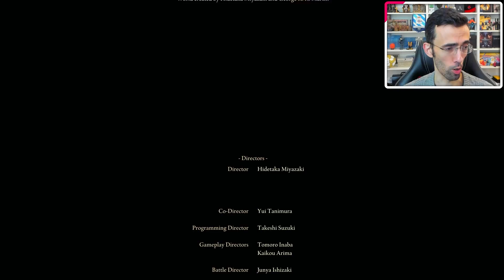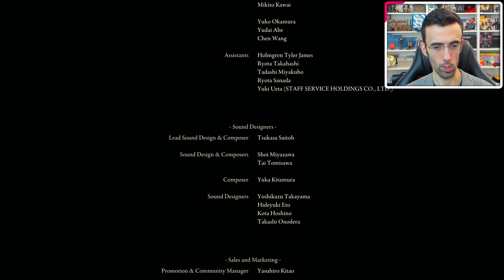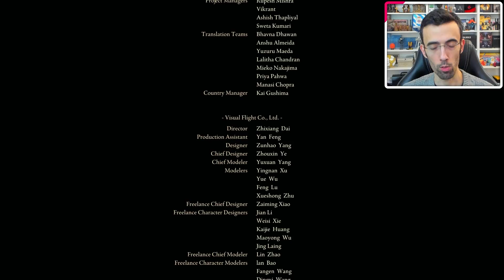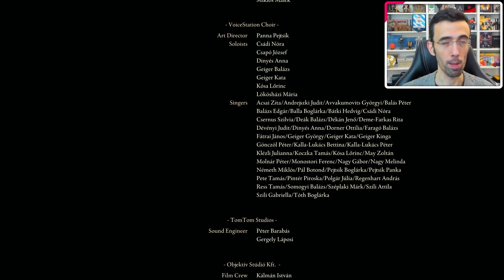FINE DEL VIAGGIO [#35 ★ FINALE] ELDEN RING PS5 Gameplay ITA